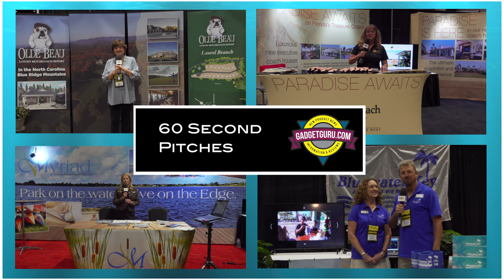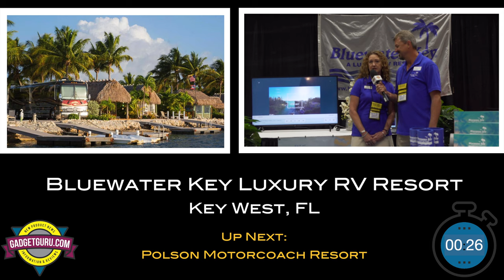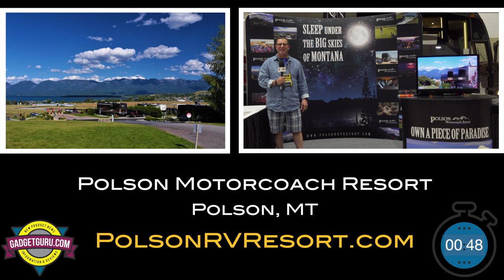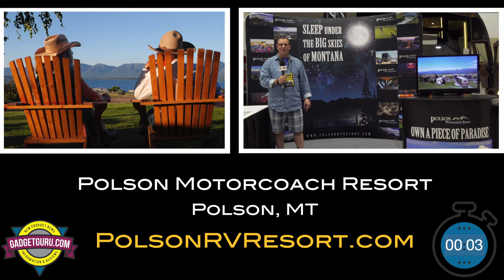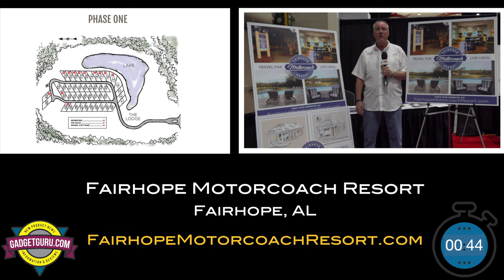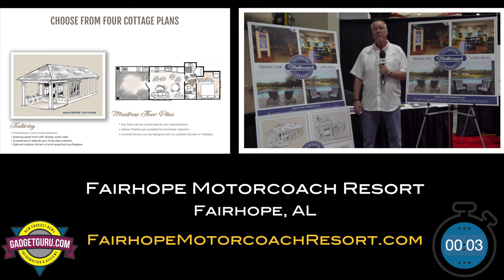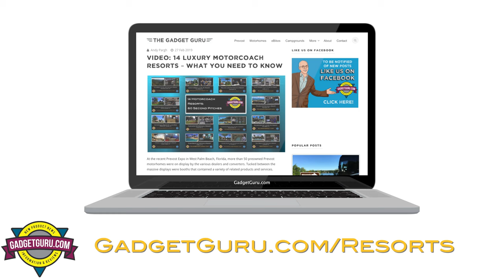14 Luxury Class A Motorcoach Resorts - 60 Second Pitch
At the recent Prevost Expo in West Palm Beach, Florida, more than 50 preowned Prevost motorhomes were on display with the exhibits staffed by the various vendors, converters and Prevost factory personnel. Tucked between the massive displays were booths that featured a variety of motorhome related products and services.

Included among the assortment of exhibits were 14 luxury motorcoach resorts. Each booth was staffed by a representative of the resort who was happy to field questions and make reservations.

I thought I would try something different and instead of appearing on camera and asking questions, I asked each resort representative to provide a one minute on-camera pitch telling us why we should visit their resort.

Below is a compilation video of the 14 "pitches" and, as it turned out, it's a great way to see a sampling of upscale motorcoach resorts located across the USA.

Please note that as always, no payment or consideration was provided for the production of this video or the inclusion in my motorhome coverage.